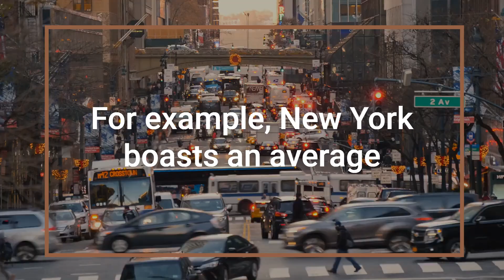MSBA Careers 2025: Salary Insights, Top Roles & Industry Trends for Business Analytics Professionals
Are you curious about the career opportunities that come with a Master of Science in Business Analytics (MSBA)? In this video, we dive deep into:

Top career paths like Data Analyst, Data Scientist, and Marketing Analyst.
Salary expectations for MSBA graduates in 2025.
Industry trends and the best cities for high-paying jobs.
Steps to start your MSBA journey, from choosing programs to excelling in the job market.

Thinking of applying for an MSBA? Check out our exclusive tips for crafting a strong application, preparing for GMAT/GRE, and networking effectively.

Timestamps:

00:00 Introduction
00:33 MSBA Program Overview
01:13 Career Paths
02:14 Salary Expectations
02:52 Top Recruiters
03:24 MSBA Admissions Guide
05:12 Final Thoughts